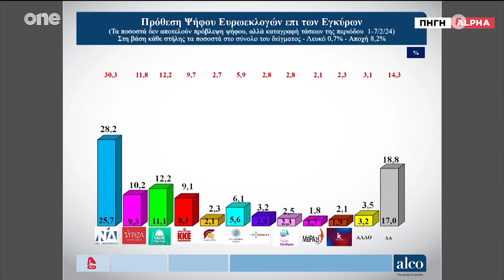One News 09/02/2024 | One Channel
Αναλυτικά η επικαιρότητα της ημέρας στο μεσημβρινό δελτίο ειδήσεων του One Channel με την Μαρία Αστερίου στις 14:00.